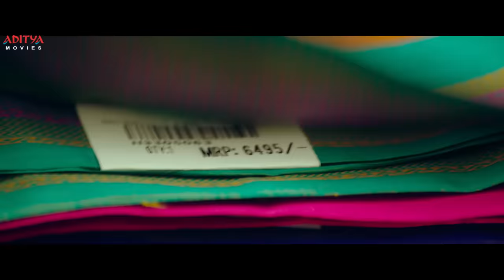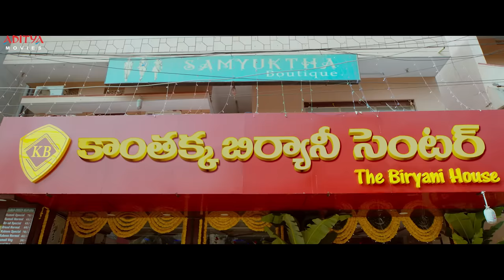F2 Hindi Dubbed Movie Part 6 || Venkatesh, Varun Tej, Tamannah, Mehreen || Anil Ravipudi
Watch F2 Hindi Dubbed Movie Part 6 Starring Venkatesh, VarunTej, Tamannah, Mehreen, Directed by Anil Ravipudi.

Credits:
Film Name : F2
Cast : Venkatesh, Varun Tej, Tamannah, Mehreen
Producer : Aditya Movies & Entertainments (India) LLP
Director :Anil Ravipudi
Cinematography : Sameer Reddy